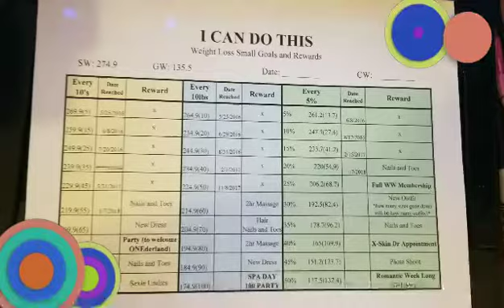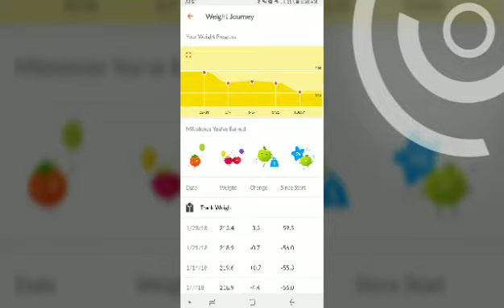January 28, 2018 Have I Hit Another Goal?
Some exciting news y'all.

Watch to find out if I hit another goal.

Watch till the end to make sure you dont miss it, I may have shared my weigh in in thr middle of my video.